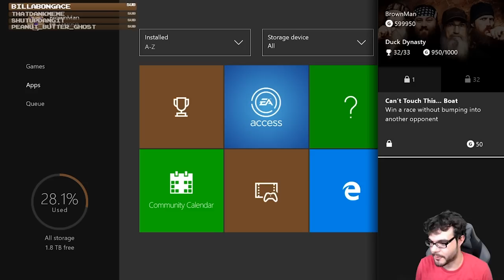Duck Dynasty Highlights | May 2016